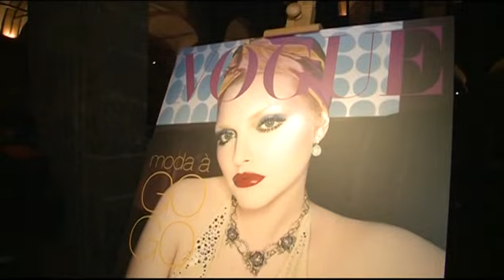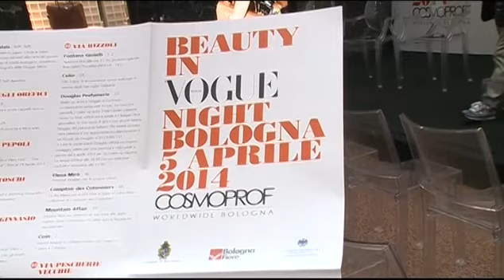le giornate della bellezza di Bologna con COSMOPROF, COSMOPACK e la BEAUTY IN VOGUE NIGHT 2014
ampio servizio tg di Telesanterno sulle giornate della bellezza che hanno aperto i battenti a Bologna e comprendono COSMOPROF (4-7 aprile), COSMOPACK (3-5 aprile), la BEAUTY IN VOGUE NIGHT (sabato 5 aprile), con interviste al Presidente di BolognaFiere Duccio Campagnoli, a Claudia Suardi Direttore Grandi Eventi Edizioni Condé Nast e ad Enrico Postacchini Presidente di Confcommercio Ascom Bologna.